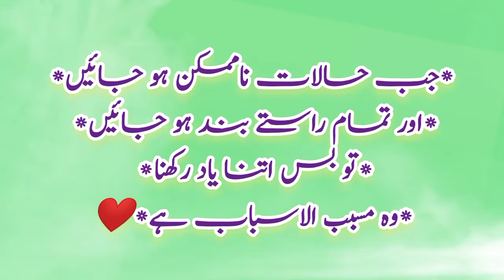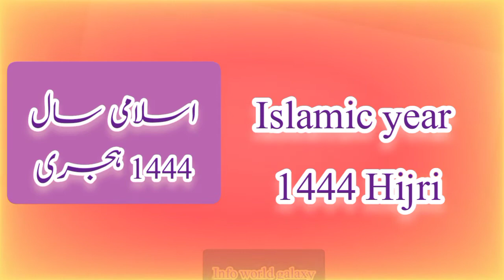Today Islamic hijri calendar 18 October 2022|Rabiulawwal | chand ki aj kiya tarikh h|Moon date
Hey everyone..Assalam o Alikum
In this video i will tell you about today Date of Islamic month.Or in other world aj chand ki kiya tarikh h Islamic hijri calendar. I will tell desi date Gregorian date calendar 2022 or good thing.

Rabiul awal calendar October 2022
Islamic month Safer ki konsi tarikh h
Islamic calendar Rabi ul awwal date
Today in Pakistan,Bangladesh,India Moon date  is  21 rabiul awal 1444

you're quires:
Today Calendar
punjabi tarikh
Calendar 2022
urdu Calendar
Islamic hijrri date
Islamic date
Islamic Calender
Urdu Calendar
Urdu Calendar 2022
Ajka urdu Calendar 2022
October 2022
Rabiul awal 2022
aaj chand ki kiya tarikh h
October islamic Calender
October islami tarikh

SeptemberDesi tarikh kiya h
Desi date kiya h
Bahdhoo ki kiya tarikh h
Bahdho date today
aj bahdhon ki kiya tarikh h
 2022 desi tarikh
October month 2022 desi tarikh

Rabi ul awal Islamic date today
Rabi ul awal ki aj kiya hogi
Rabi ul awal  Islamic date kiya h
Rabi ul awal Islamic date kiya h 2022
Rabi ul awal month date calendar 2022
Rabiulawal ki aj kiya h
info world galaxy